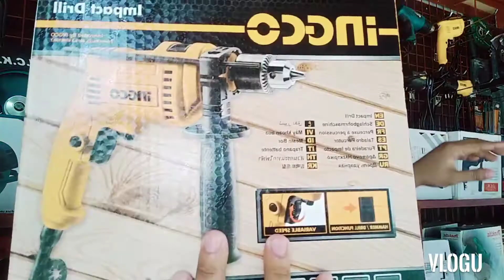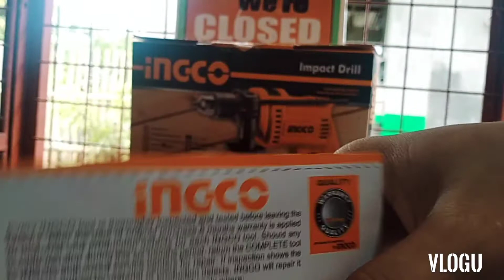ingco impact drill 13mm unboxing and Testing sounds and performance full demo part 6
680watts
impact drill
ingco brand
china product
220v
13mm
heavy duty